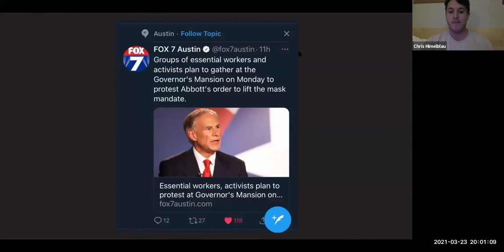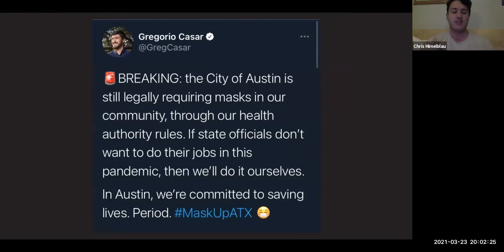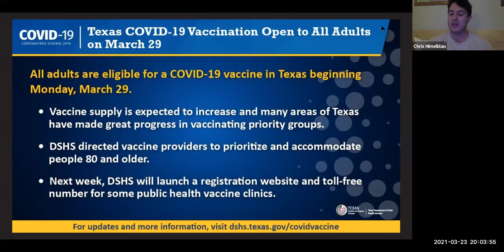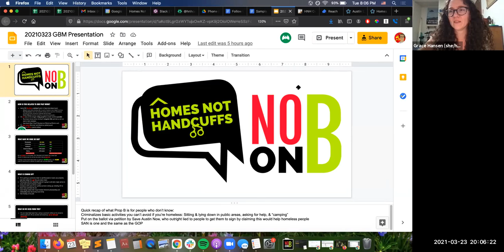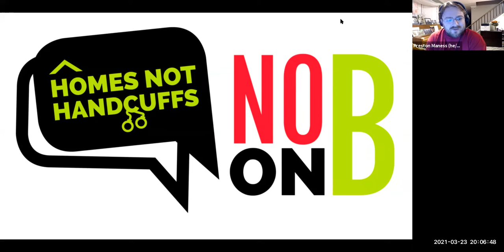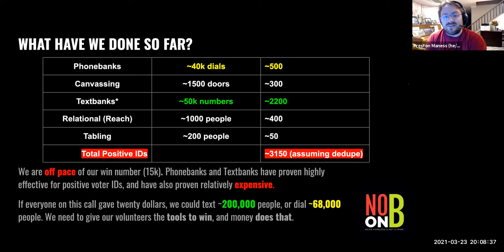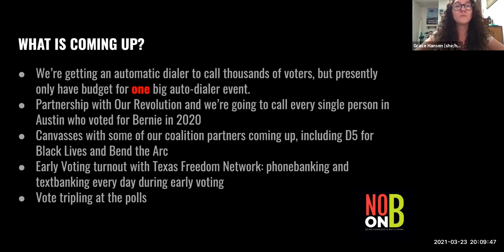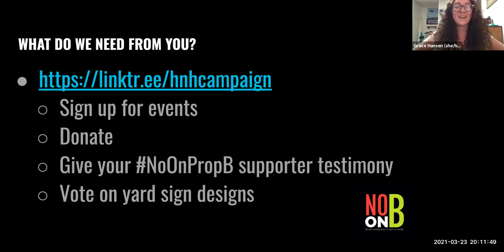March 2021 General Body Meeting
Austin DSA hosts its March General Body Meeting. Thanks to all our comrades (esp. Molly from East Bay and José Garza) for showing out and helping put on a great meeting! We have a ton of amazing comrades organizing for several crucial campaigns to secure workers rights, have equitable resource distributions within the pandemic (vaccines), and prevent the re-criminalization of homelessness - so shoutout to everyone for doing great and much needed work!
The meeting covered covered several pressing ongoing campaigns and upcoming events including:
1. Upcoming DSA Convention
2. National Campaign: The PRO Act
3. ROP Service Worker Vaccination Campaign
4. Homes Not Handcuffs defeating Prop B

0:00 This Month In Class Struggle
4:03 Report from East Bay: Rank & File Strategy
17:14 DA José Garza on Transforming Justice
44:01 DSA Convention Reminder
51:38 National Campaign: PRO Act
55:10 ROP Service Worker Vaccination Campaign
1:02:23 Homes Not Handcuffs defeat Prop B